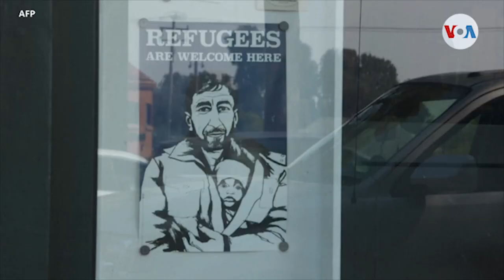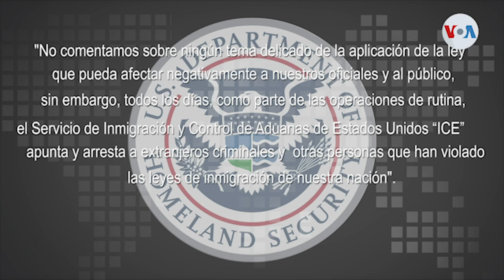Posibles redadas migratorias en Estados Unidos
Según el diario estadounidense, The Washington Post, agentes del Servicio de Control de Inmigración y Aduanas (ICE, por sus siglas en inglés), estaría planeando nuevos operativos para arrestar a inmigrantes indocumentados en ciudades santuario a finales de esta semana. Alegando confidencialidad, la agencia ni negó ni confirmó los planes a la Voz de América. Informa Alonso Castillo desde Miami.

¡Visítenos!